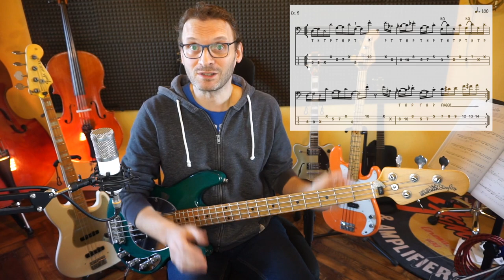eBook Advanced Slap Bass Grooves Esercizio 5 ASBG